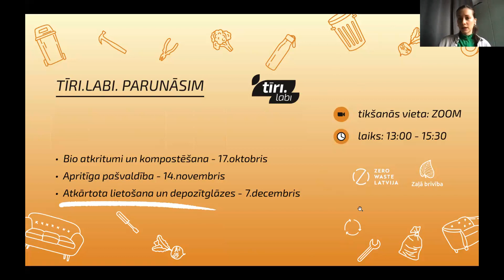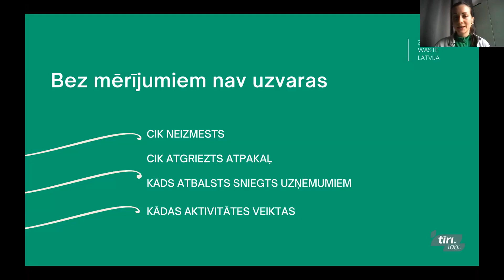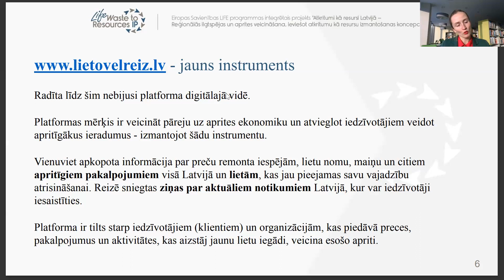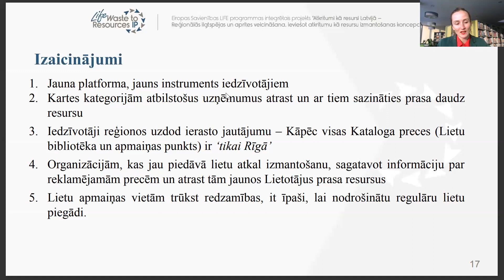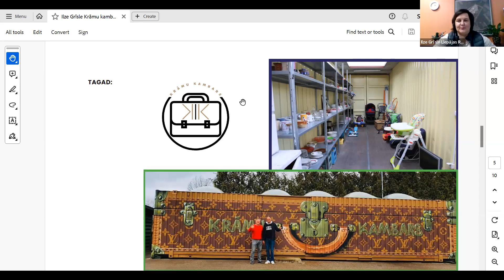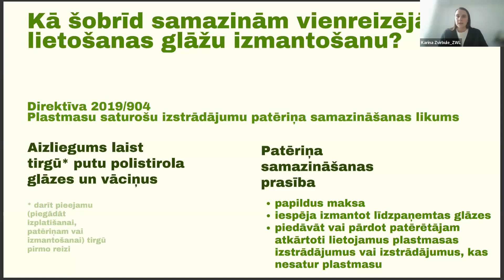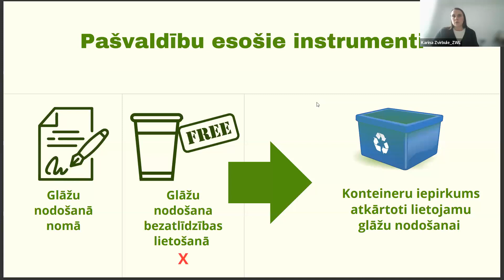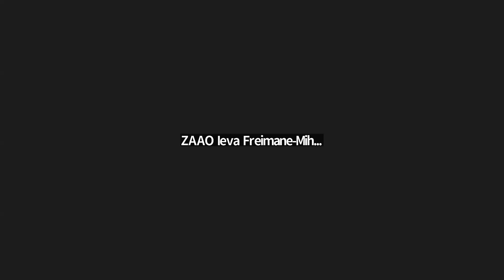"Tīri.Labi Parunāsim" #3 - "Lietu atkārtota izmantošana un depozīttrauki" 7.12.2023.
Biedrības "Zero Waste Latvija" pārstāves Annas Doškinas ievadvārdi
Prezentācijas:
3:41 Ko un kā motivēt lietot atkārtoti pašvaldībās, ievadā stāstīs Anna Doškina no Zero Waste Latvija.
16:33 Arita Smalkā-Boriseviča stāstīs par atkārtotas lietošanas praksēm ZAAO pieredzē un viņu nākotnes plāniem.
25:55 Evija Ozola-Ozoliņa pastāstīs, kā platforma Lietovelreiz.lv var palīdzēt pašvaldībām un tajās esošajiem uzņēmumiem.
54:21 Ilze Grīsle no Liepājas RAS iepazīstinās mūs ar Krāmu kambars pieredzes stāstu.
1:08:00 Karīna Zvirbule informēs par topošajām vadlīnijām depozīta glāžu ieviešanai pašvaldību pasākumos.
Jautājumi un diskusijas.

"Tīri.Labi. Parunāsim" ir diskusiju cikls, kuru biedrība "Zero Waste Latvija" organizē iniciatīvas "Tīri.Labi. PIlsēta bez atkritumiem" ietvaros un pateicoties The Coca-Cola Foundation finansiālam atbalstam. The Coca-Cola Foundation ir The Coca-Cola Company globālā filantropijas struktūrvienība, kas katru dienu tiecas risināt sabiedrības problēmas visā pasaulē.